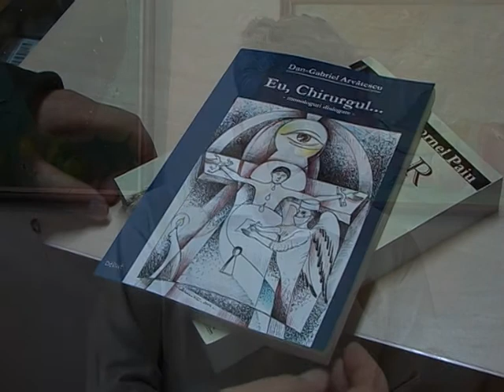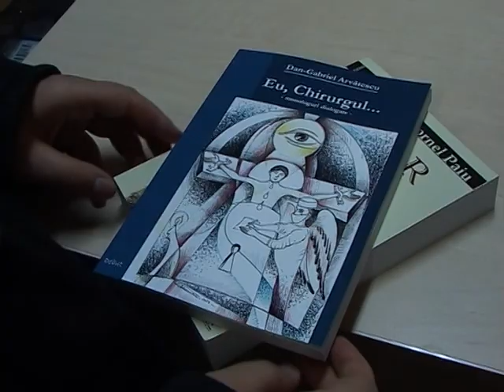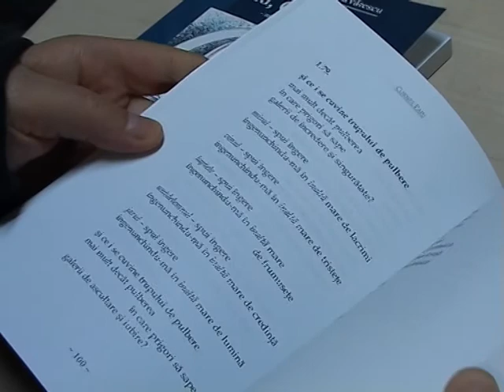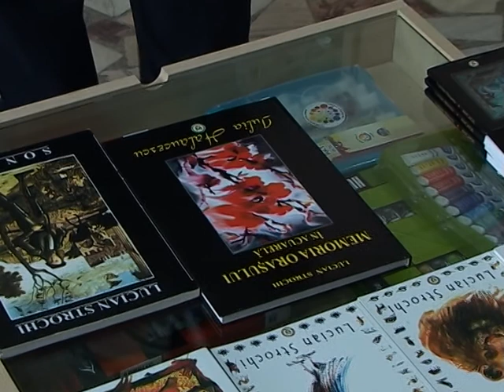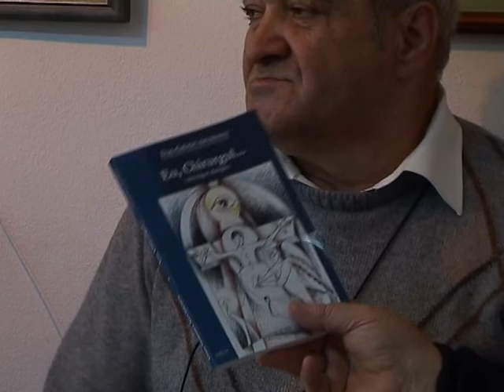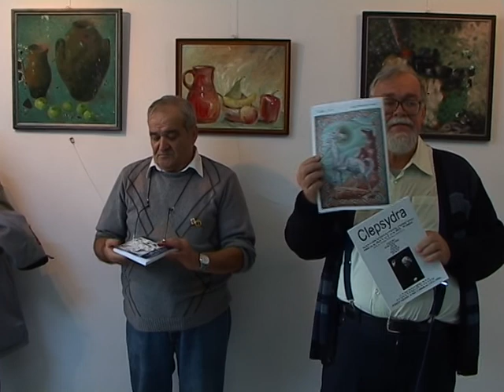LUCIAN STROCHI ŞI PRIETENII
MANIFESTARE CULTURALA INEDITA PRIN PREZENTA IN GALERIA DE ARTA "LASCAR VOREL" A UAP NEAMT A UNOR REMARCABILI ARTISTI (SCRIITORI, PICTORI, CRITICI DE ARTA) ORGANIZATA DE CATRE CRITICUL DE ARTA LUCIAN STROCHI. PIATRA NEAMT APRILIE 2014.